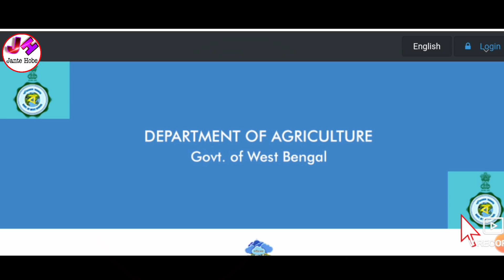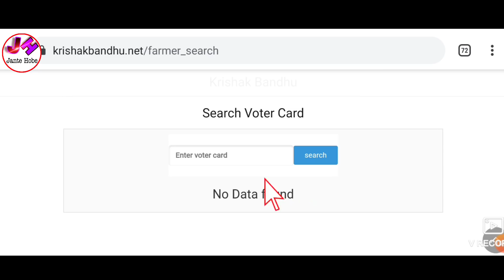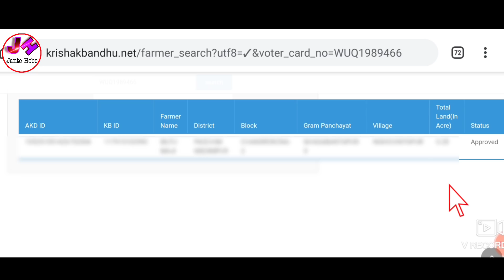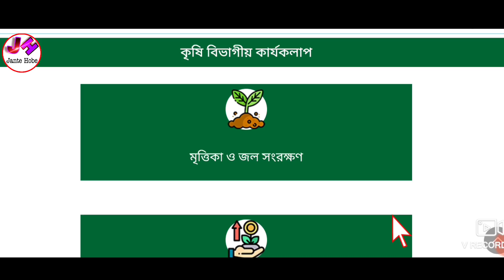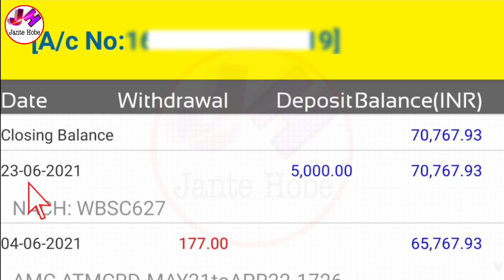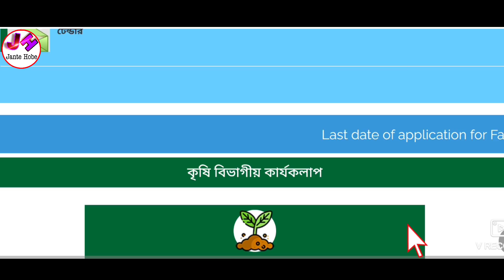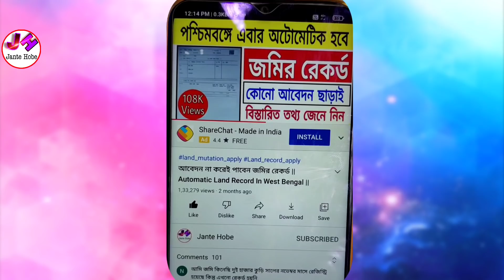কৃষকবন্ধুর টাকা এখনও দিবে। Approved দেখাচ্ছে অথচ টাকা পাচ্ছেন না। krishak bandhu money check|scheme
☑️Others Video -

Topics Covered -

1)কৃষকবন্ধুর টাকা এখনও দিবে,Approved দেখাচ্ছে অথচ টাকা পাচ্ছেন না
2)krishak bandhu money check
3)krishak bandhu money not received
4)krishak bandhu online apply 2021
5)krishak bandhu ifsc code change
6)krishak bandhu prakalpa ifsc code change
7)krishak bandhu bank ifsc code change
8)কৃষক বন্ধু প্রকল্পের চেক করার নিয়ম
9)কৃষক বন্ধু প্রকল্পের টাকা চেক করার নিয়ম
10)কৃষক বন্ধু প্রকল্প,কৃষক বন্ধু প্রকল্প অনলাইন আবেদন
11)krishak bandhu status check 2021
12)krishak bandhu status approved